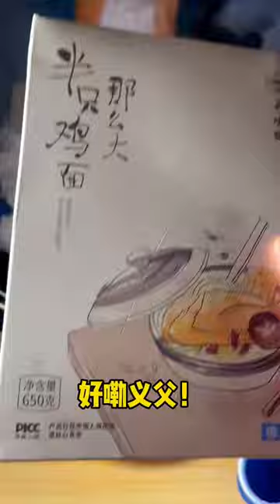凌晨一点的男生寝室！深夜来个自制的火鸡面吧，老六竟然还敢让我给他洗碗！【天天做饿梦】